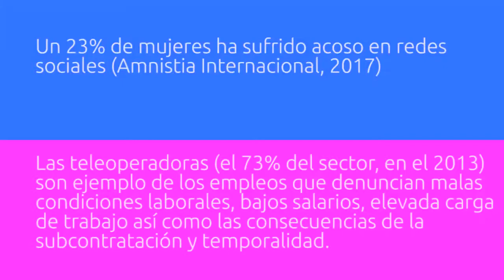Taupadak 1_ teleoperadoras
- Las teleoperadoras (73% del sector en 2013) son ejemplo de los empleos que denuncian malas condiciones laborales, bajos salarios, elevada carga de trabajo así como las consecuencias de la subcontratación y temporalidad.

CRÉDITOS
• Producido por: Mugarik Gabe
• Guión, grabación e interpretación:
Blanca Cadenas Cañon y María Viadero Acha.
• Edición: Jone Barandiaran y Sandra Fdez. Cebrián.